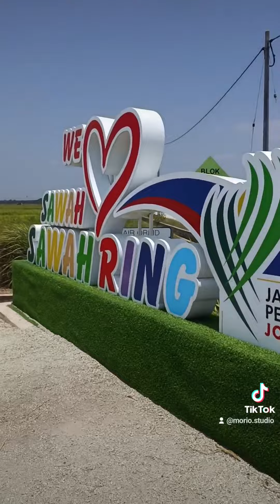Ramadan 2024 di Sawahring. cuaca agak panas sekarang.